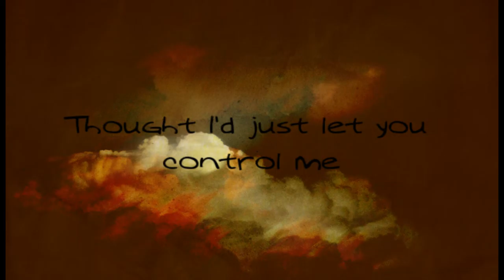I'm a Liar by Sharay Lyrics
Hi! I'm Sharay. Well, that's my middle name.
I wrote this song a while back... and just now decided to post a few of my songs on youtube.
You can do anything to this song you like! I'd love to see anyone take an interest in it.